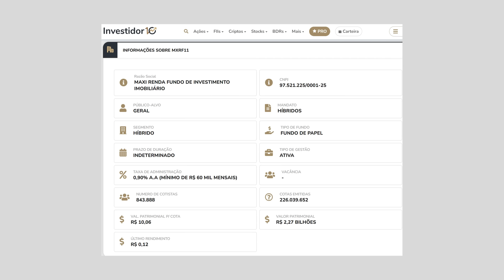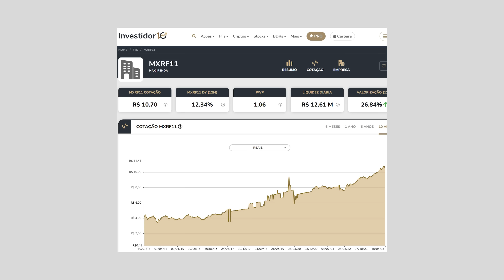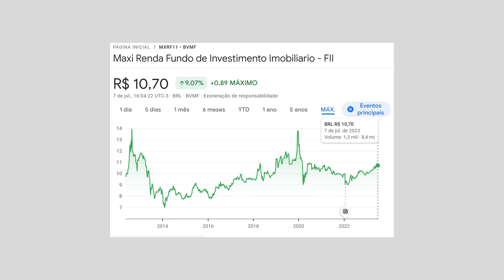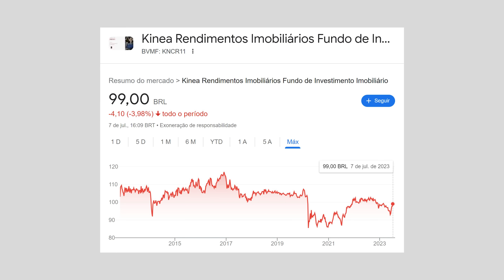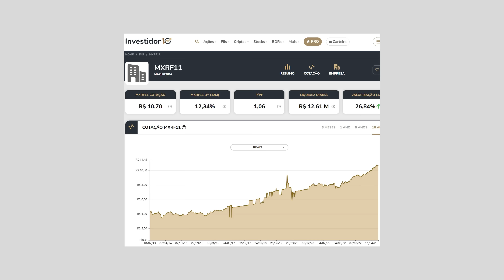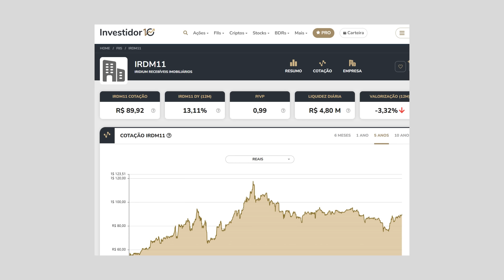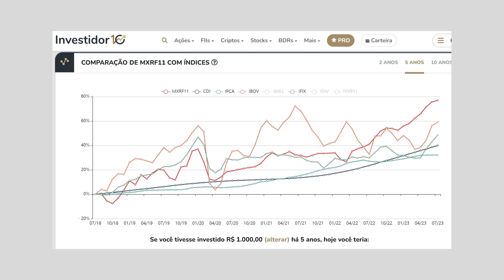MXRF11: A ILUSÃO DO INVESTIDOR de FUNDOS IMOBILIÁRIOS! (FIIs)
No vídeo de hoje nós vamos falar dele, o fundo imobiliário com mais cotistas em toda a bolsa de valores brasileira, o MXRF11. Ao todo são quase 900 mil investidores, e é bem provável que a maior parte dos inscritos aqui do canal, que investem em fundos imobiliários, tenha ele em carteira.

Faz tempo que eu venho pensando em gravar este vídeo. E por mais que o MXRF11 seja o fundo mais popular da bolsa, e que quase todo mundo aqui no Youtube fale bem dele, eu preciso alertar que tem muita gente se iludindo ao investir nesse fundo imobiliário. E digo mais, isso acontece não só com o MXRF11, mas também em outros Fiis e até mesmo ações, por motivos parecidos.

Então, se você estava esperando que esse fosse mais um vídeo para falar as “top 3 qualidades do MXRF11” ou algo do tipo, não é isso que você ver no vídeo de hoje. Mas também pode ficar tranquilo que eu não tenho nada contra o MXRF11, muito pelo contrário. Assiste até o final que você vai entender, pode confiar.